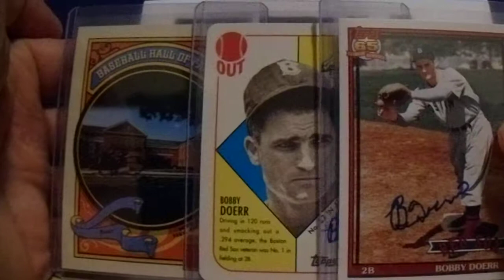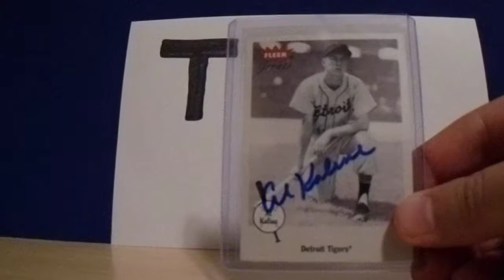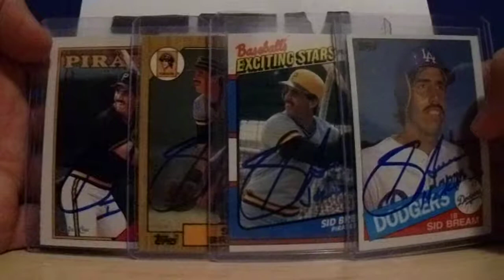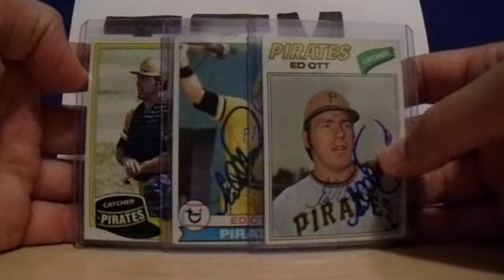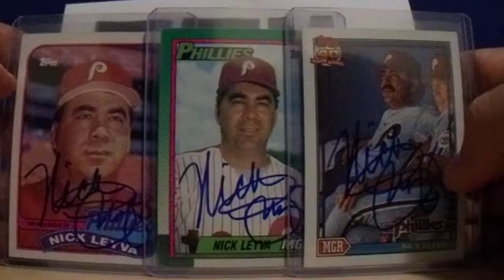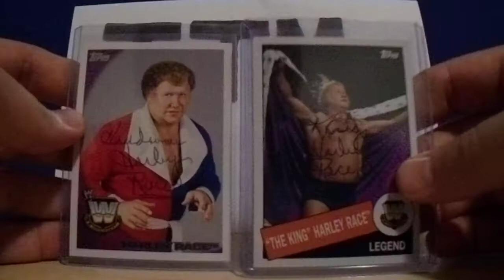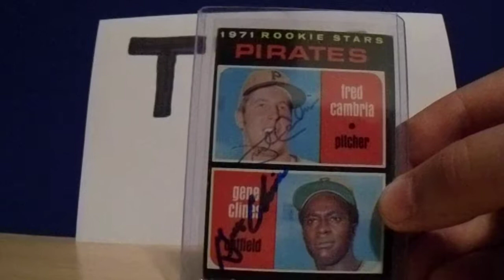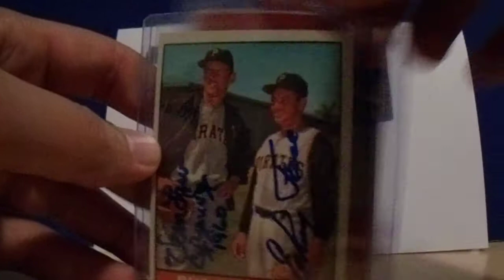2017 TTM Trading Card First Half Autograph Recap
This is my first of two videos of TTM trading card successes from 2017.  I am not including every card, but I am including the good ones for sure.  Addresses can be found through SCF and SCN.